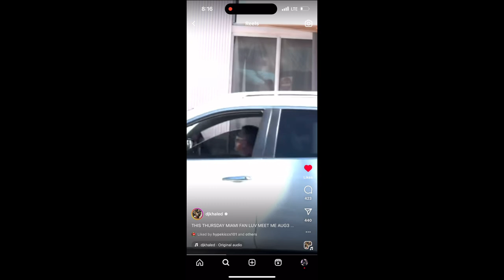DJ Khaled x snipes beaker store grand opening